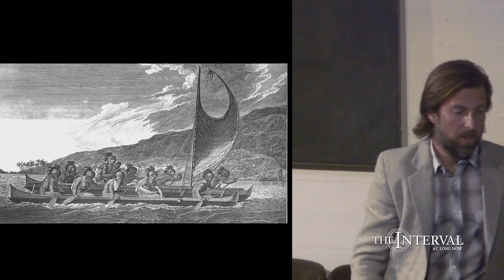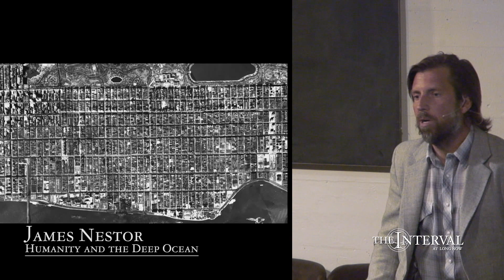Magnetic sense: sharks do it, can we do it, too? — James Nestor at The Interval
Sharks can track electrical stimuli with more sensitivity than any animal sense we've ever found on earth. And it's millions of times more sensitive than any human sense. But humans do show some of this magnetic receptive ability, like the Tzeltal and the Guugu Yimithir who can orient to cardinal directions with unfailing accuracy. Watch or listen to this talk in full

From October 02014 "Humanity and the Deep Ocean" the ongoing long-term thinking lecture series Conversations at The Interval in San Francisco.

Thanks to the generous support of the Elkes Foundation, Long Now is publishing videos of these talks for the first time. Look for more short, shareable clips of Interval talks released here weekly.

The Long Now Foundation is a non-profit located in San Francisco that is dedicated to fostering long-term thinking and responsibility.

James Nestor's book "Deep"